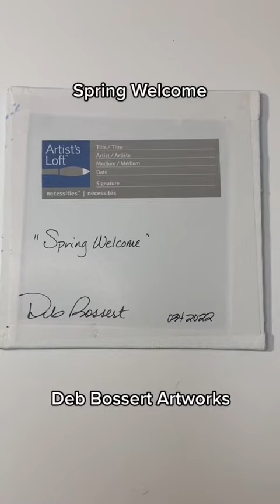New Original Artwork - Spring Welcome By Deb Bossert Artworks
This beautiful landscape painting is titled "Spring Welcome" and is size 6" x 6". This unique art depicts a wonderful springtime landscape scene with clear skies and woodland trees in the background and a field of colorful wildflowers and grasses in the foreground.  There are many bright colors in the painting - green, purple, blue, pink, brown, white, yellow.   This is a mixed media painting and was painted using acrylic paints as well as various texture mediums.  It is painted on a canvas panel and is sold unframed.

Have you always wanted an original one of a kind piece of artwork and not something mass produced? This hand painted art is a great way to start your own art collection and would look fabulous on display in any room in your home or office.